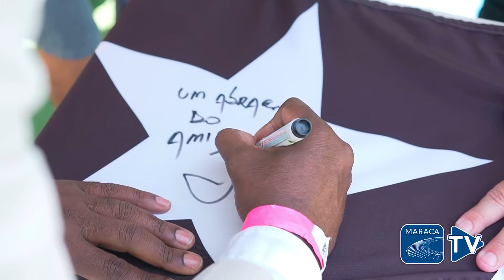Josimar, o grande lateral da Copa de 86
Ex-jogador do Botafogo volta ao Maracanã e se emociona ao lembrar do título carioca de 1989.